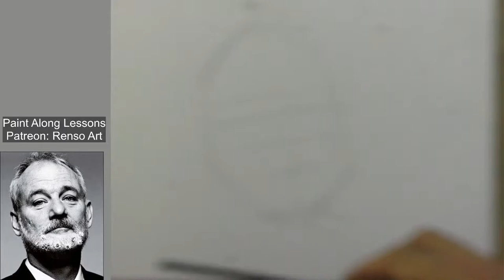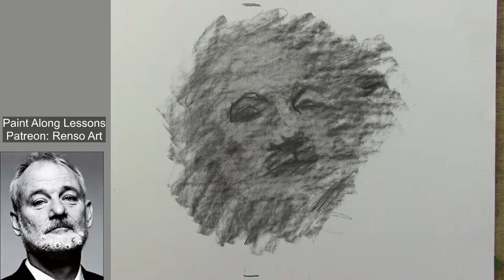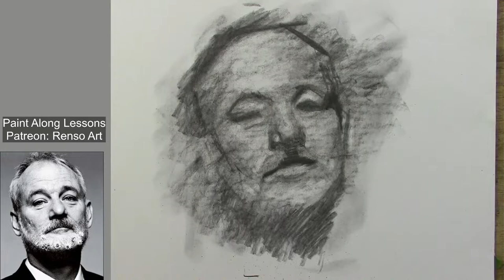How to draw a portrait with charcoal step by step / draw with me - Bill Muray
Learn how to draw portraits with charcoal and graphite